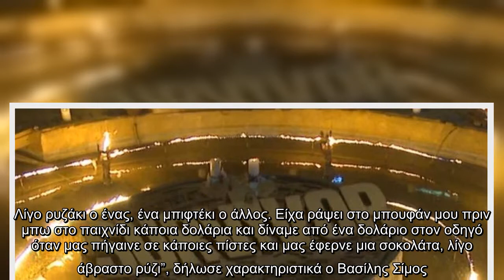Survivor – Πρώην παίκτης αποκαλύπτει: “Είχα ράψει δολάρια στο μπουφάν μου και τα δίναμε στον οδηγό γ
Survivor – Πρώην παίκτης αποκαλύπτει: “Είχα ράψει δολάρια στο μπουφάν μου και τα δίναμε στον οδηγό για να μας φέρνει φαγητό”